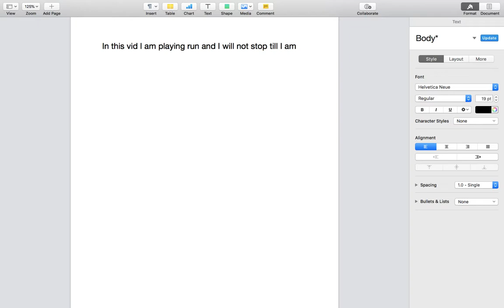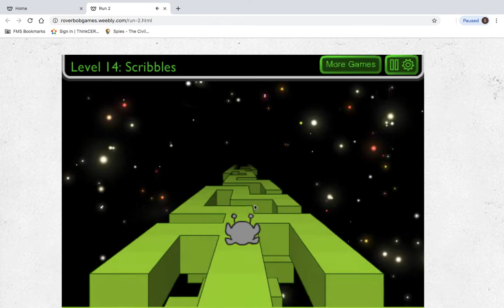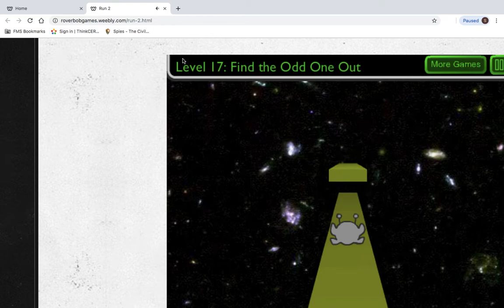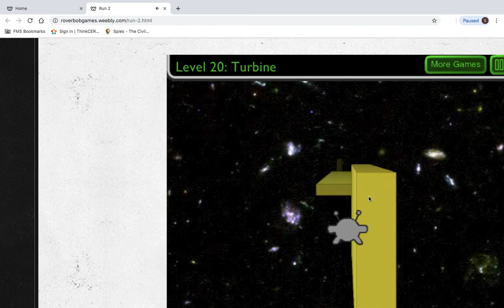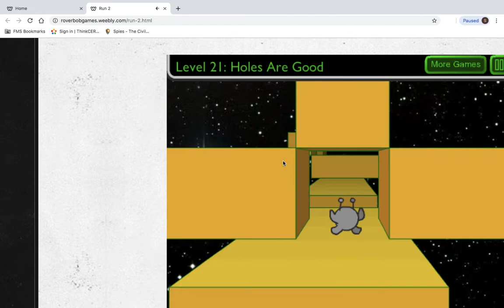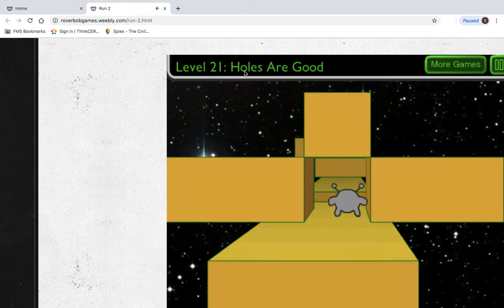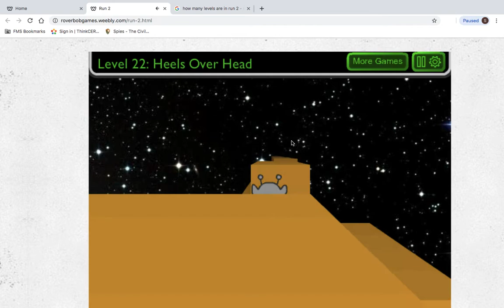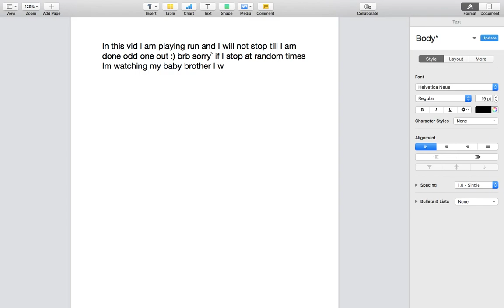run forest run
in this i played run